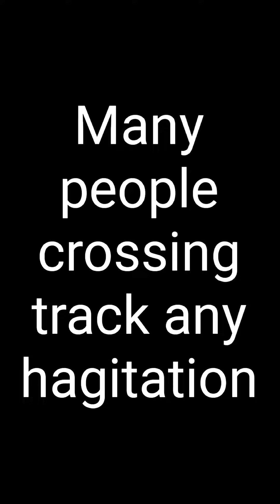22 November 2023